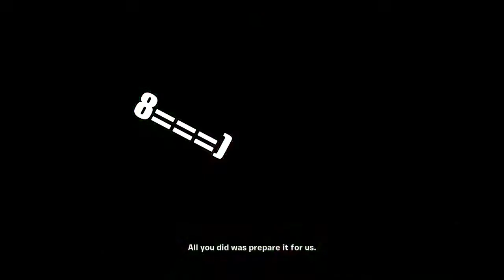Fortnite chapter 2 season 8 story and battle ass dank meme tralier